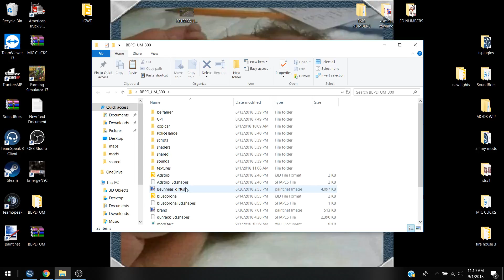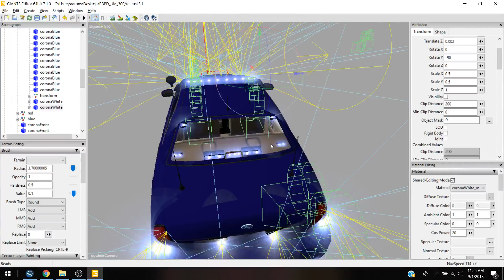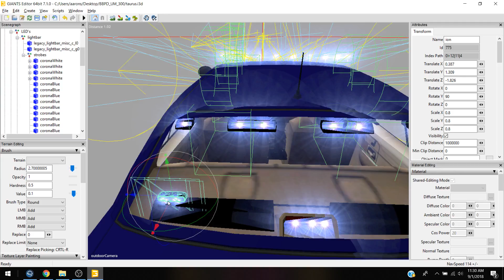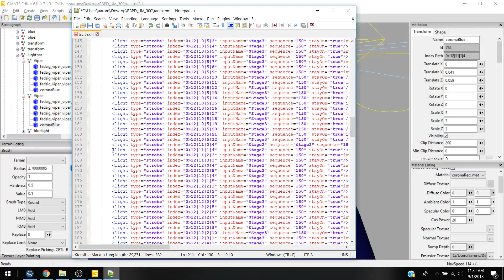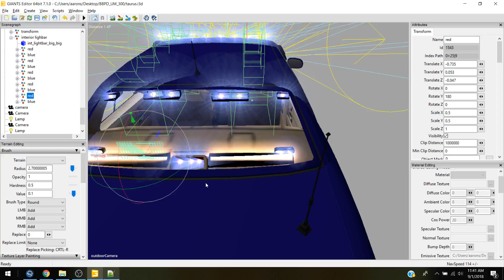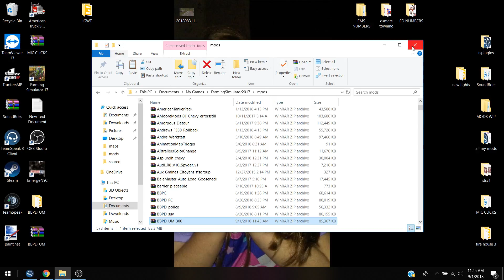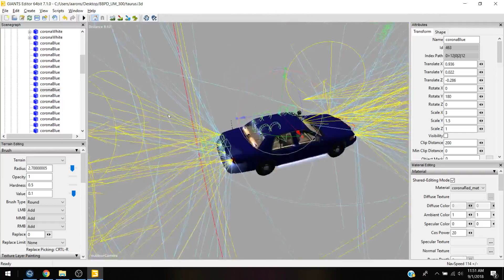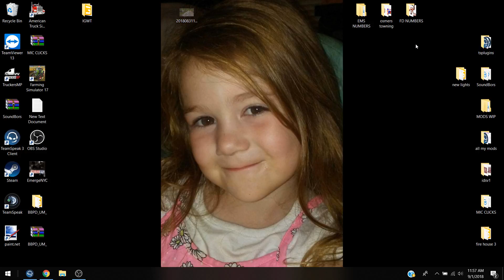OPO LLC ( ATS )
fs17 back in it
setting up the sever